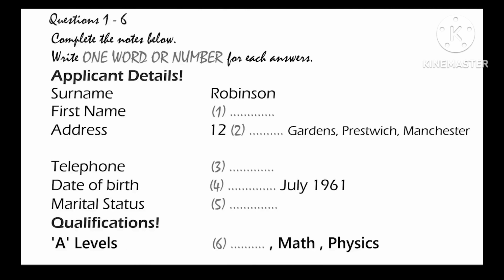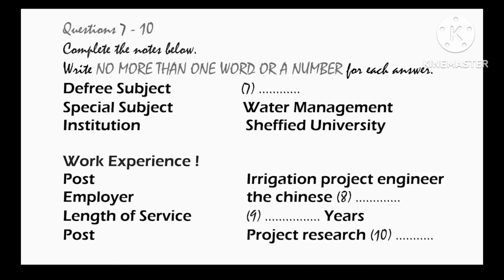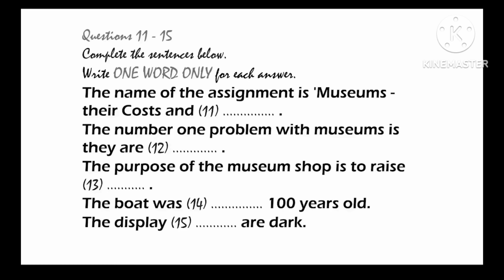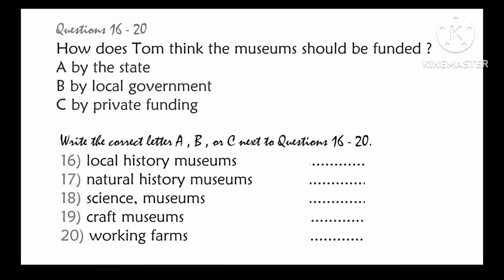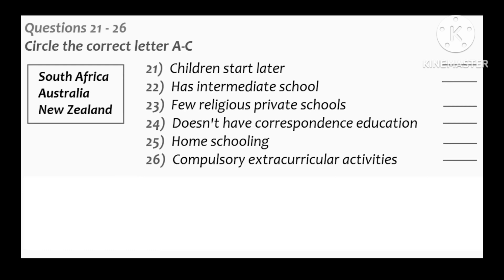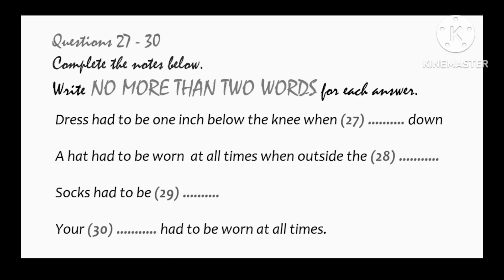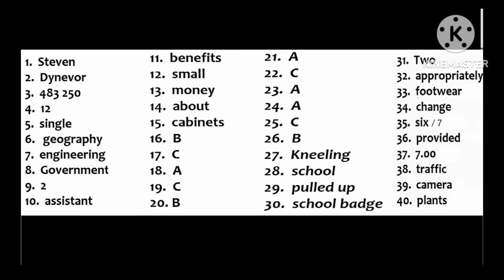IELTS Listening Practice Test 2023 with Answers [Real Exam - 278 ]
we are providing you a listening parctice test in oder to help you prepare for IELTS listening test 2023. This practice test has the same actual test2023.
# hard listening test how to prepare for ielts at home
ielts general listening practice test ielts listening
ielts listening multiple choice que..
ielts listening practice
ielts mcq listening test tips
ielts practice at home listening practice
british council ielts listening test
# english listening practice # hard listening test
# how to prepare for ielts at home
ielts general listening practice test
ielts listening
ielts listening multiple choice questions
# listening english parctice
ilets test
# single type of listening MCQ listening # practice test
# improve listening 9
single type of listening

learn english
band 5
listening practice
listening
ielts exam
listening english practice
ielts speaking
ielts test
ielts
ielts academic
band 9
english listening practice
ielts general
ielts preparation
ielts writing
e2 ielts
ielts tips
e2 test prep
e2language
ielts practice test
ielts reading
e2
ielts 2022
multiple choice
band 6
short answer
listening test
listening ielts
listening practice for ielts
practice test
band 7
ielts matching
listening new
map labelling
ielts 2023
ielts listening practice test with answer
band 7
table completion
multiple choice
sentence completion
career zone ielts listening
band 6
plan labelling
band 9
listening ielts practice test cambridge 2023
short answer
form completion
plan labelling
ielts rob
diagram labelling
ielts exam
ielts preparation
listening ielts
e2
practice
ielts listening tips and tricks
listening practice
ielts academic
ielts general
listening test
e2language
minutes
ielts tips
ielts listening 2023 test mock
listening new
practice test
ielts 2022
# ielts2023
# browser feature